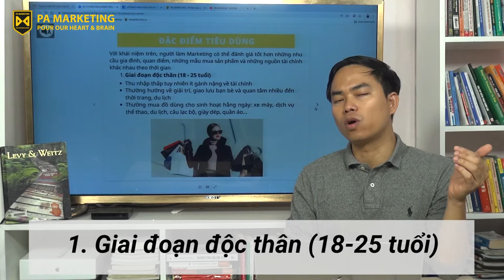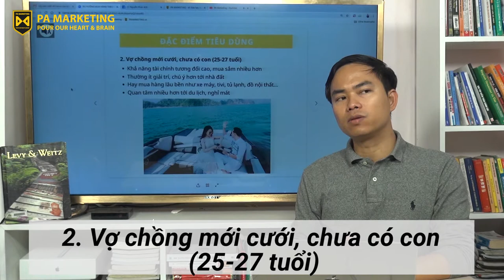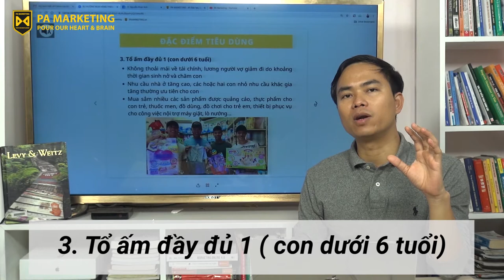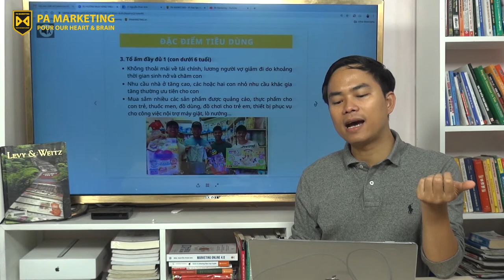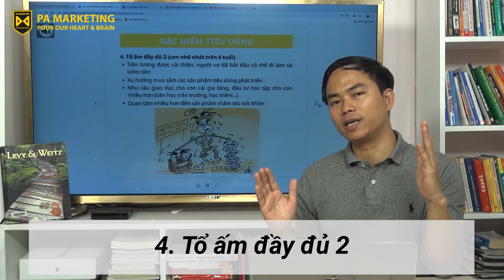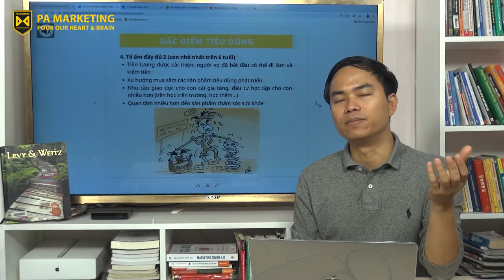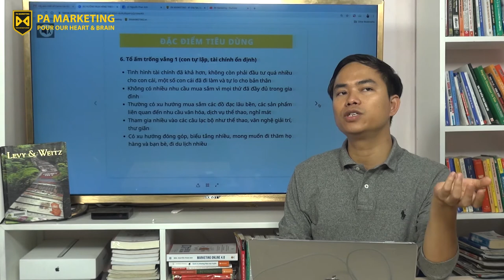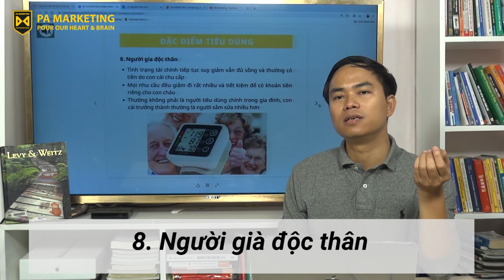[PAM VLOG 32] XU HƯỚNG MUA HÀNG THEO CHU KÌ SỐNG GIA ĐÌNH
Cơ sở: Tầng 7, Số 1 Hoàng Đạo Thúy, Hà Nội
Trụ sở: 3A/19, 59 Lê Đức Thọ, Nam Từ Liêm, HN